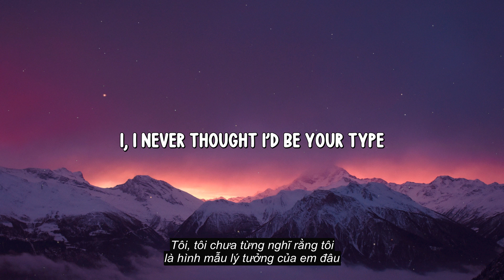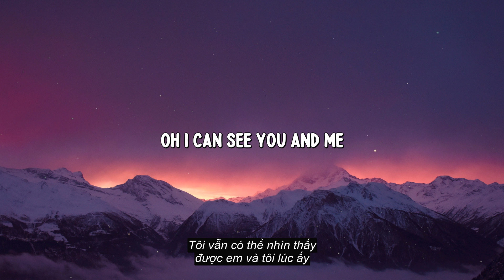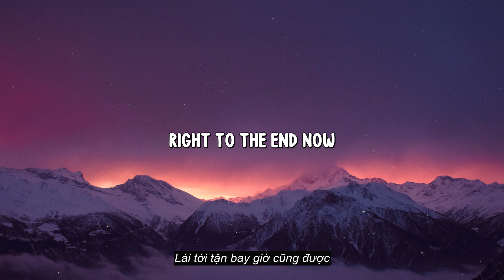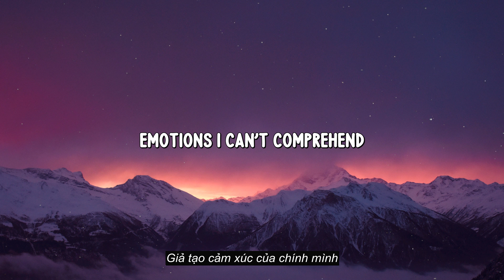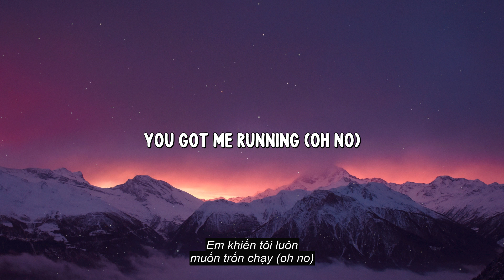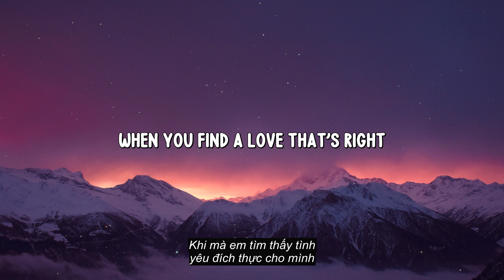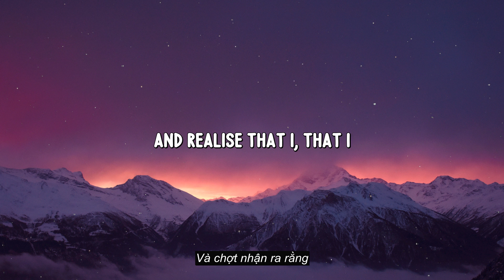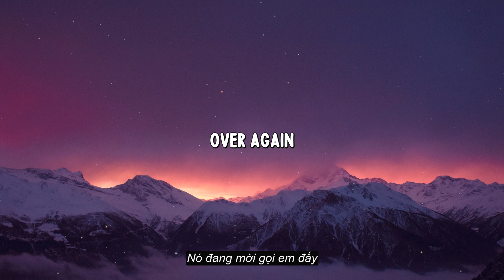Clean Bandit & Topic - Drive (feat. Wes Nelson) (Lyrics Vietsub)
🎙️ Lyrics:
[Verse 1]
I, I never thought I'd be your type, ah-ah-I
On my mind, the kind of love I can't describe, ah-ah-I

[Pre-Chorus]
You got me runnin', oh no
Away from our history, oh no
And through the darkness, oh no
Oh, I can see you and me

[Chorus]
When you find a love that's right
You can drive all night, drive all night, ah-ah
Do what makes you feel alive
You can drive all night, drive all night
'Cause the road's callin' over again
Ride to the morning, right to the end now

[Verse 2]
Faith, remember how we were back then, ah-ah-I
I can't fake emotions, I can't comprehend, ah-ah-I

[Pre-Chorus]
You got mе runnin', oh no
Oh, I can see you and me, oh no (Drivе)

[Bridge]
You and me, history
I'm runnin' from the rest of my life
Through the darkness, I see your eyes
And realize that I, that I (Drive)